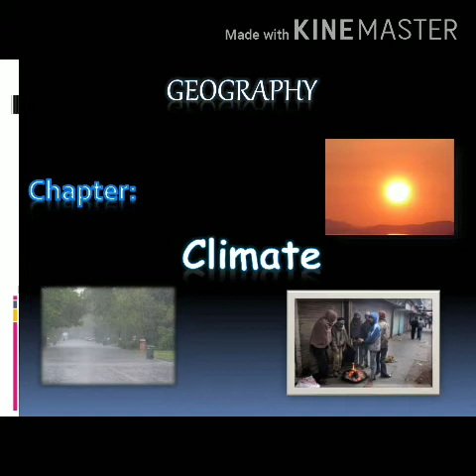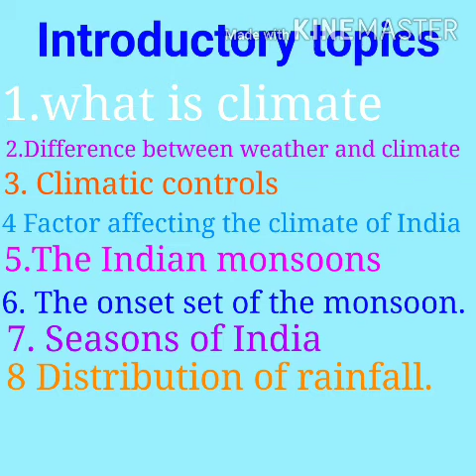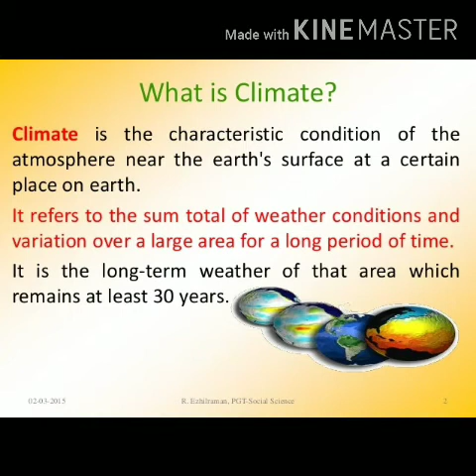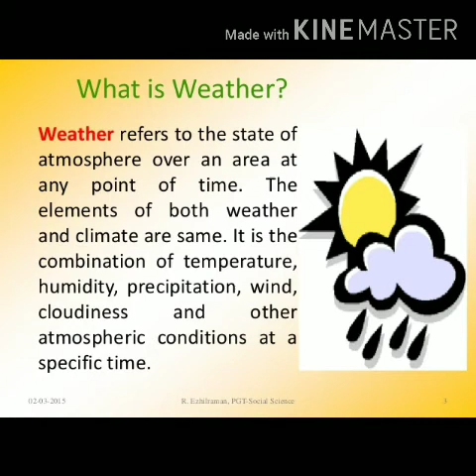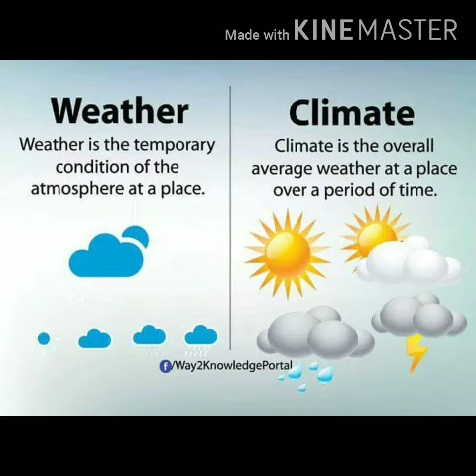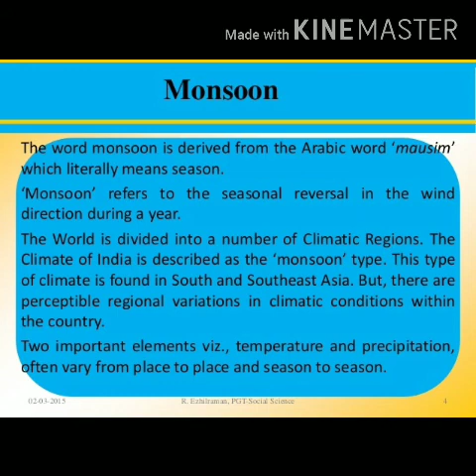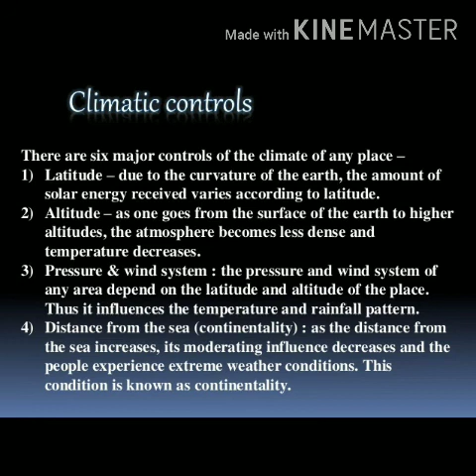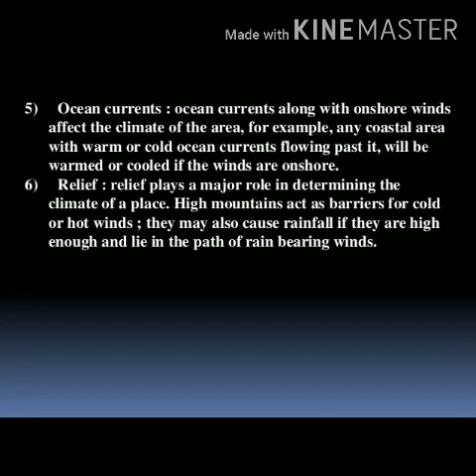Climate lesson 4 geography